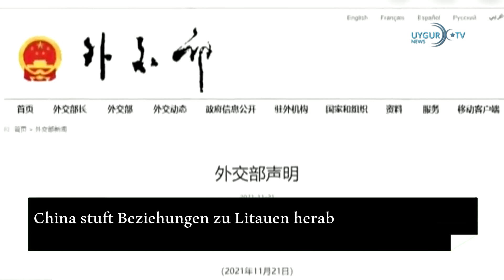22/11/2021 Konzentrationslager für Uiguren entdeckt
Aktuelle Nachrichten

China stuft Beziehungen zu Litauen herab
China hat seine diplomatischen Beziehungen zu Litauen zurückgefahren und will keinen Botschafter mehr in das Land entsenden. Der Schritt ist eine Reaktion auf die Eröffnung eines Vertretungsbüros Taiwans in Vilnius.

China: Rat türkischer Nationen ist Gefahr
Die Global Times, eine Zeitung der chinesischen kommunistischen Partei, gab , nach dem bekannt werden der Gründung des Rates Türkischer Nationen eine interessante Nachricht heraus . Demzufolge stellt dieser Rat eine Bedrohung für China und für die Stabilität in der Region eine Gefahr dar.

Sudan: Entmachteter Regierungschef zurück auf altem Posten
Vier Wochen nach seiner Entmachtung durch putschende Militärs im Sudan hat Regierungschef Abdalla Hamdok sein Amt wieder übernommen. Hamdok zeigte sich zusammen mit dem Anführer des Putsches vom Oktober, General Abdel Fattah al-Burhan, im Fernsehen, um eine neue Vereinbarung zur Machtteilung zu unterzeichnen.

Chinas Staatsmedien präsentieren neues Video mit Peng Shuai
Der Tennisstar Peng Shuai hatte Anfang November einen chinesischen Spitzenpolitiker des sexuellen Übergriffs beschuldigt. Seither wurde die Chinesin nicht mehr in der Öffentlichkeit gesehen, international wurde Protest laut. Nun haben Chinas Staatsmedien ein neues Video in Umlauf gebracht, in dem angeblich die als verschwunden geltende Tennisspielerin zu sehen ist.

Russland will gemeinsam mit den USA die Venus erforschen
Russland will gemeinsam mit den USA den Planeten Venus erforschen. »Wir haben uns mit den Amerikanern auf eine gemeinsame Mission zur Venus geeinigt«, sagte der Chef der russischen Raumfahrtbehörde Roskosmos

Mexikanische Polizei entdeckt 600 Migranten
Mexikanische Sicherheitskräfte haben im Südosten des Landes 600 Migrantinnen und Migranten aus zwei Lastwagen gerettet. Die 455 Männer und 145 Frauen seien im Bundesstaat Veracruz in den Aufliegern zweier Sattelschlepper entdeckt worden, teilte die Einwanderungsbehörde mit.

Konzentrationslager für Uiguren entdeckt
Nun gibt es weitere Beweise für die systematische Unterdrückung und Gewalt Chinas gegen Uiguren. Ein chinesischer Aktivist aus Taiwan mit dem Pseudonym GuanGuan hat nach zwei Jahren Recherchen in 8 verschiedenen Städten 18 Lager entdeckt. Auf Maps im Internet seien diese Lager nicht zu sehen, GuanGuan berichtet aber von den meterhohen Mauern, Wachtürmen und Stacheldraht. Überall seien bewaffnete Polizisten, Militärfahrzeuge und Überwachungstechnik.